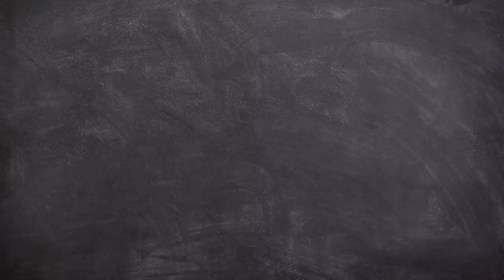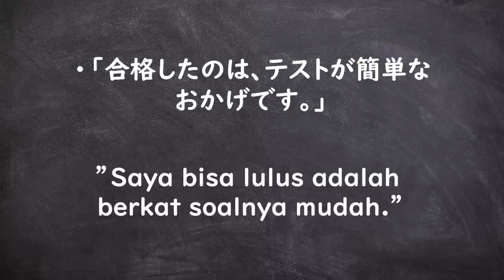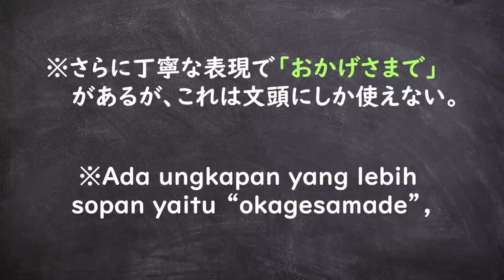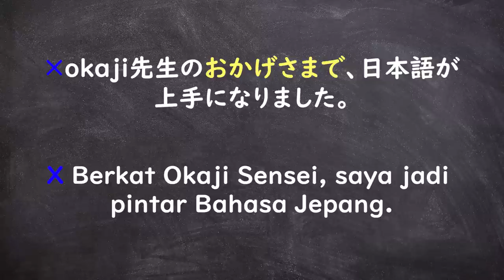Cara Menerima Pujian yang Baik dan Disukai Orang Jepang! ~おかじ/okaji~ #10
Pelajaran kali ini adalah tentang memberi tanggapan ketika dipuji dengan bahasa Jepang. Berhenti dari memakai “Iie, mada mada desu”, dan kuasai cara menjawab yang lebih seperti orang Jepang!

★Video akan diunggah setiap hari Senin, Kamis dan Sabtu pukul 21:00!